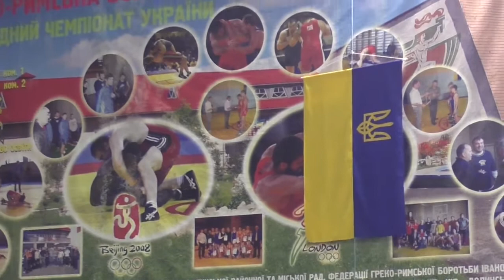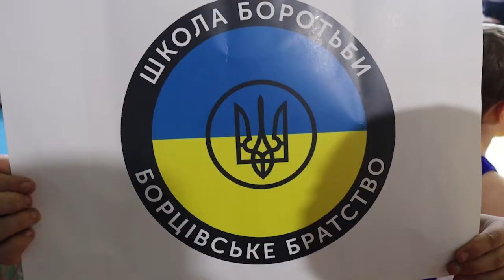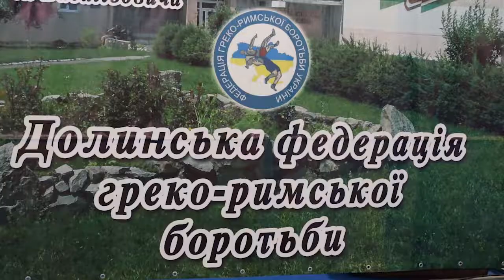Відкриття V Всеукраїнського турніру з греко-римської боротьби, присвяченого пам'яті Сергія Гриня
У Долинській ДЮСШ відбулось урочисте відкриття V Всеукраїнського  турніру з греко-римської боротьби, присвячений пам'яті першого голови федерації боротьби Сергія Васильовича Гриня.
«Приємно, що даний турнір з кожним роком стає ще більш маштабнішим. Радий, що  на наших теренах, та й не тільки, підростає безліч талановитої молоді, яка під пильним тренерським наглядом, з часом, обов’язково заявлять про себе. Хтозна, може й Олімпійські висоти покорять. Сподіваємось, що так і буде», - зазначив під час урочистого відкриття турніру міський голова Іван ДИРІВ.
Цьогоріч позмагатися та продемонструвати свої сили до нас завітали 28 команд з різних куточків України та 4 європейські команди: Словакія-Торгова Грацка,Чехія-Пяскі, Молдова-Сороки, м .Тирасполь. Близько 300 учасників.